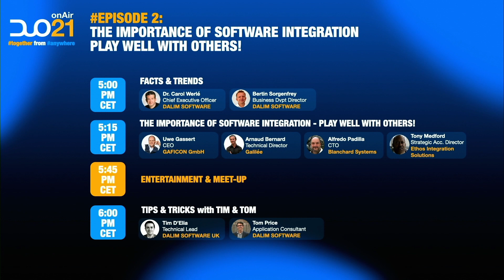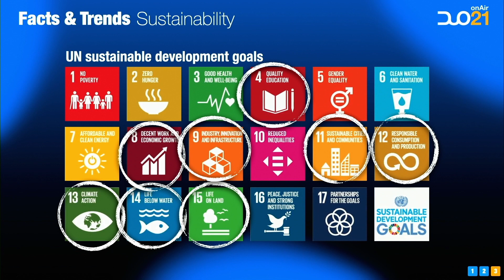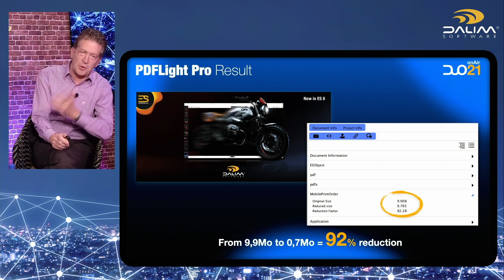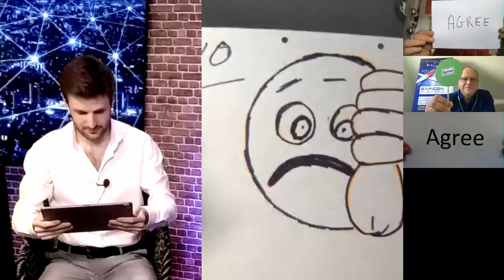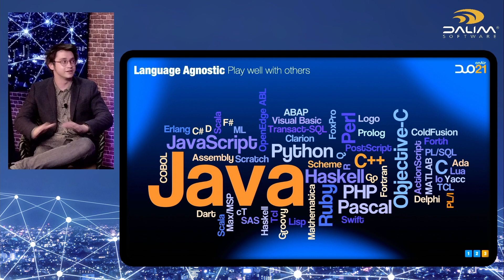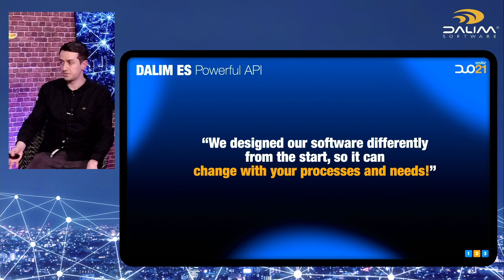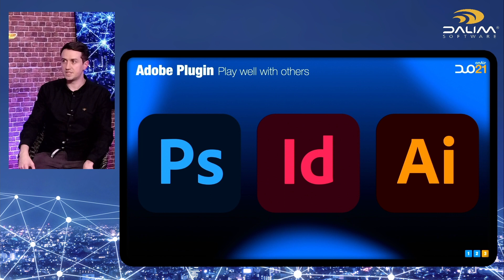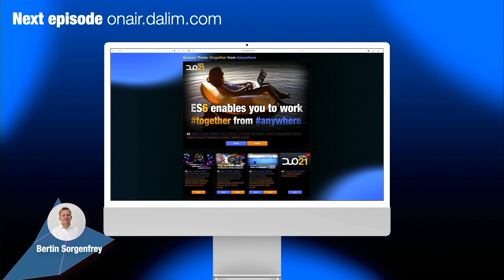DALIM DUO21 Episode #2 | Replay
With DUO21 onAir, we are still pursuing the same goal: to add value through knowledge and innovation for our participants all around the world!

00:00 - Intro
00:08 - FACT & TRENDS
13:15 - Play well with others! The importance of Software Integration

Software integration brings together various types of software sub-systems to create a single unified system. In this panel discussion, we brought together our partners worldwide to dive into the importance of software integration in today’s business.

36:10 - Tips & Tricks with Tim & Tom
Our DALIM ES solution is engineered differently from the start to ensure the best possible integration within existing environments through their comprehensive APIs. Let’s dive into the world of seamless integrations, connections, and modularity to evolve with new technologies.

About DALIM Software:
We believe in the sustainable future of digital and print content.
By putting our passion for innovative technologies into action.
We design collaborative software to automate your content marketing operations.

🇩🇪 DALIM SOFTWARE GmbH
Strassburger Strasse 6
77694 Kehl, Germany

Geschäftsführer: Dr. Carol Werlé (CEO)
Vorsitzender des Aufsichtsrats (Chairman): Jim D. Salmon
Ust-IdNr. (VAT-Nr.): DE 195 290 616
Sitz der Gesellschaft (Location): Kehl, Amtsgericht Freiburg, HRB 371620